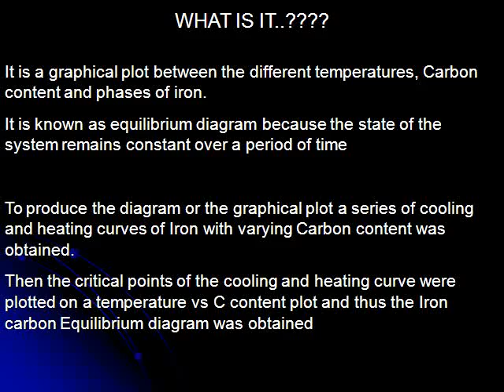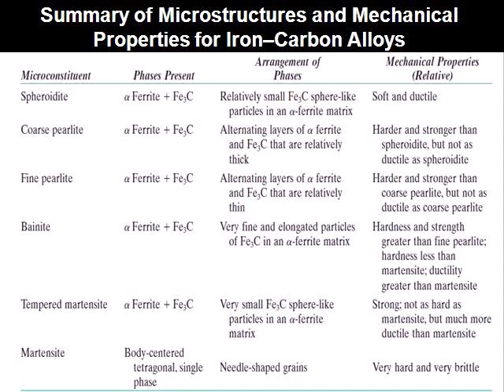IRON CARBON EQUILIBRIUM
Presentation on IRON CARBON EQUILIBRIUM with diagram and different stages of iron.